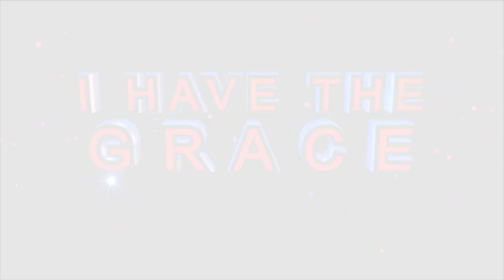DO NOT MISS GOD’S ASSIGNMENT ~ how ~ WATCH THIS!!! Apostle BJ Makananisa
“Whatever you are going through declares who you are in the LORD.

If God wants to give you too much Anointing, you will face too many challenges. If God wants to give you money, you will see a lot of lack. If God wants you to be a celebrity, you will face too much rejection even from people you love most. When God wants to put you on top, you will see many betrayers.

Whatever seems to work against you is not working against you but against where God is taking you. If you want to enjoy the proceeds of your victory, allow God to deal with you His own way step by step. If God takes time to prepare you, it is because of the years that are coming for you to enjoy the life He has predestined for you.

If you want to see a great downfall, want quick results.” – Apostle BJ Makananisa